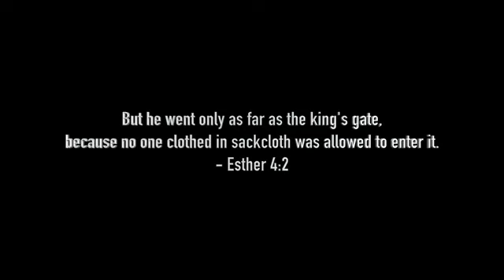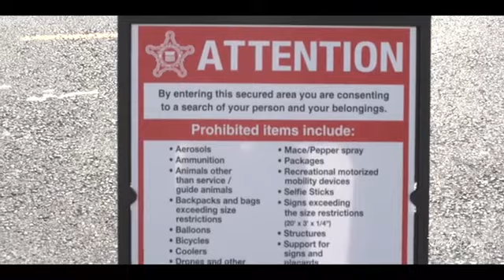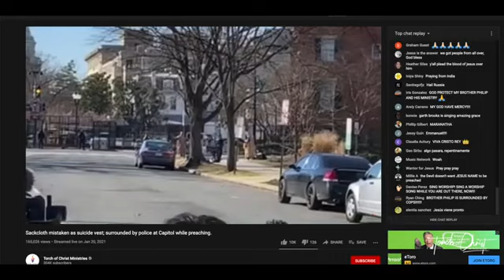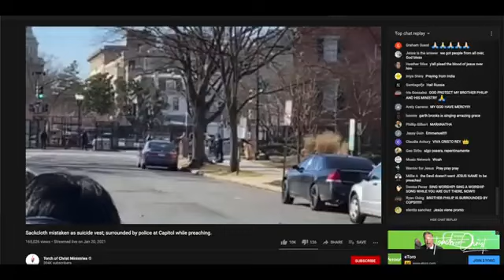Sackcloth and Ashes At The Biden Inauguration I The Full Story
God sent us on a mission to the Capitol to preach a message before the nation. Soon I found myself surrounded by the police and facing potential death merely for preaching in sackcloth and ashes. Here is the full story behind that day and the amazing presence of God that got us through the valley of death and to the mountaintop of victory.  (Torch Of Christ Ministries).

I will uphold you with MY righteous right hand.  (Isaiah 41:10)